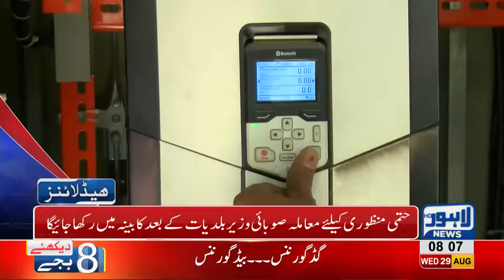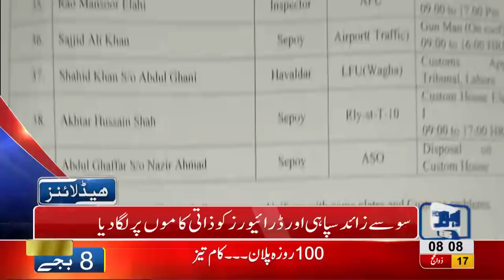08 AM Headlines Lahore News HD - 29 August 2018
Watch 8 am headlines: Fight in Green Town, one man died - Various open Manholes in city troubling the citizens - Railway launched operation against illegal constructions in Harbanspura - Protest against Blasphemous sketches - Increasing robberies in city fails the Police and Dolphin forces - Khawar Manika and DPO Pakpattan's case - Indian Indus Water Commission's delegations reaches Lahore for dialogue on water disputes - Prime Minister's 100 days plan into execution - PCB chairman to be elected on 4th September.